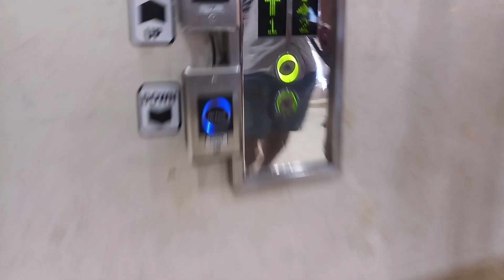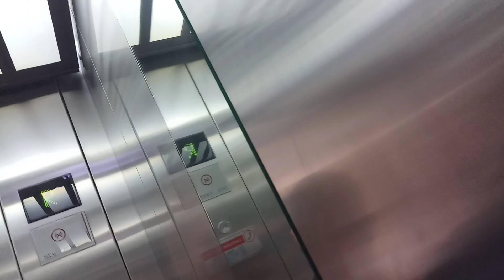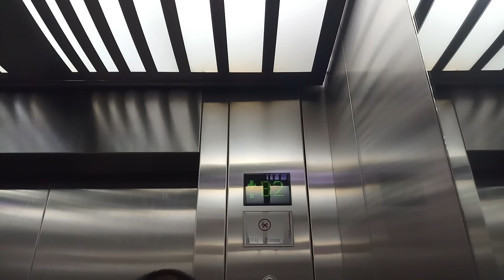Schindler 300 Elevator/ Lift at Pondok Indah Mall 2 (North)